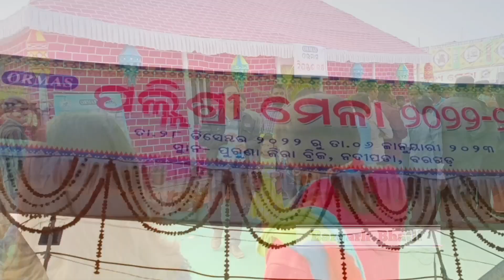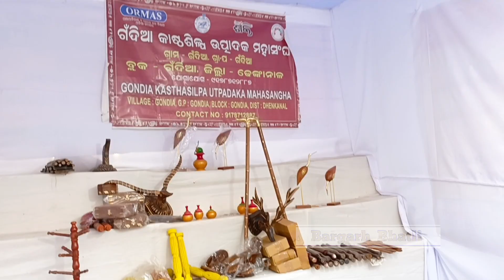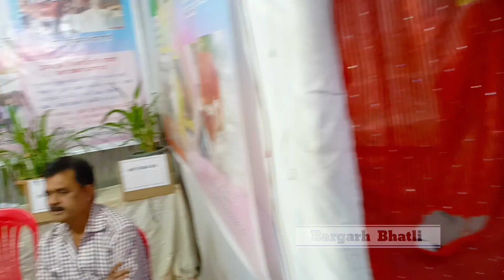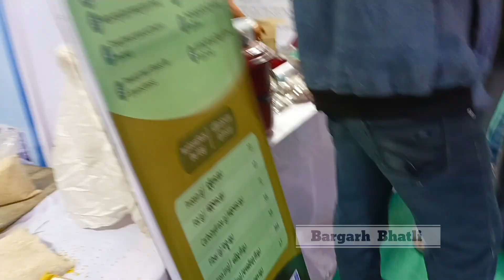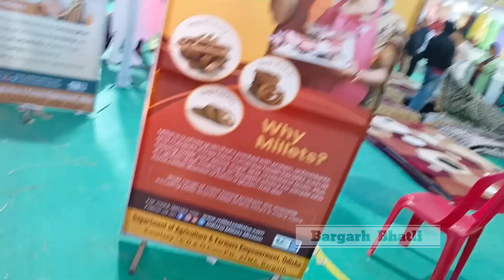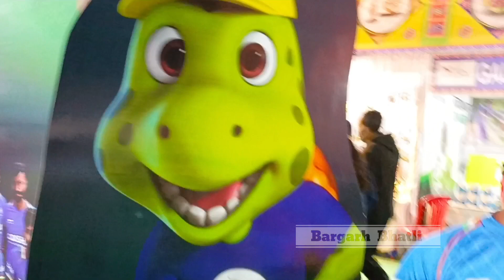ପଲ୍ଲିଶ୍ରୀ ମେଲା (ବରଗଡ ଧନୁଯାତ୍ରା ) 2023 / Pallishree mela 2022 - 23 Bargarh Dhanu Yatra